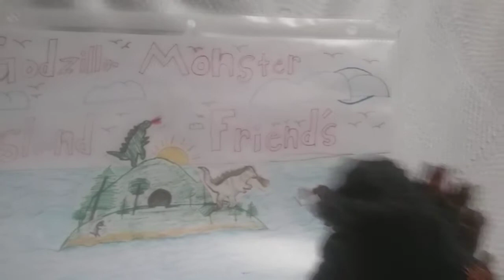Behind the scenes of Godzilla Monster Island friend's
Godzilla forgot to read his lines